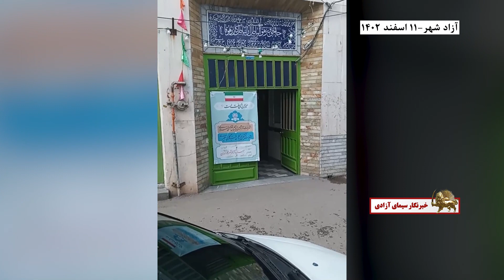کسادی نمایش انتخابات - آزاد شهر - خبرنگار سیمای آزادی ساعت ۱۱۱۰- ۱۱ اسفند